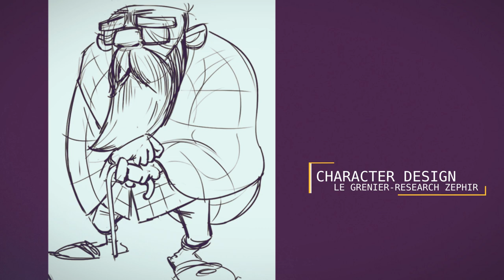Miniaturellement | Le Grenier | Character Design - Zephir (First Ideas)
Hello Hey ! There is a little video for the second character of the project "The Attic", Zephir

AE Template created by Andrey Baranov